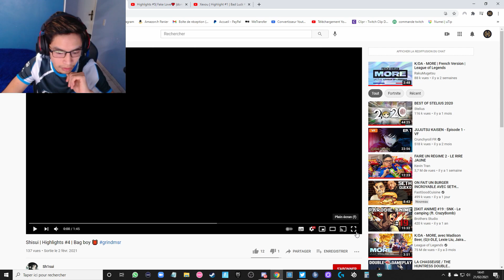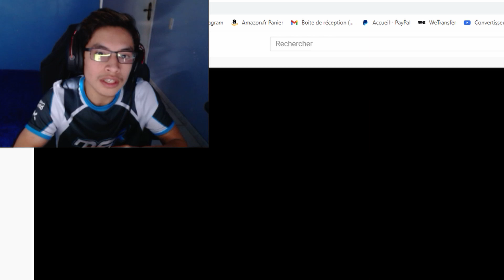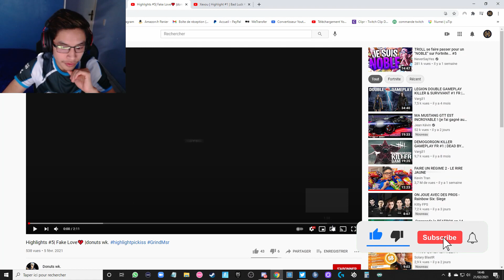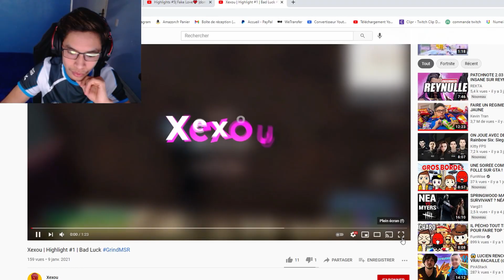ON NOTE VOS GRINDMSR !!! (on note vos grind msr #5)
salut à tous aujourd'hui nous vous proposons une vidéo on note vos grind msr proposée par notre content creator msr numei.
En espérant que la vidéo vous plaise.